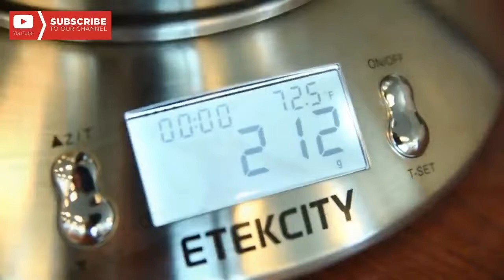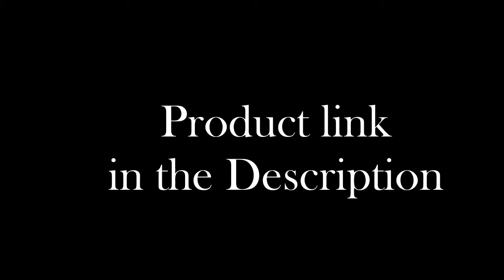Top 6 - Innovative kitchen Gadgets On Amazon you should must buy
1►Etekcity Digital Kitchen Food Multifunction Removable Bowl :
✔US Prices

2►Microplane Avocado Tool:
✔US Prices

3► OXO Good Grips Accent Mess Free Pepper Grinder:
✔US Prices

4►Rotary Cheese Grater Round Mandolin Drum Slicer:
✔US Prices

5►Ceramic Bundt Cake Pan:
✔US Prices

6► powerLix Microwave Popcorn Popper:
✔US Prices